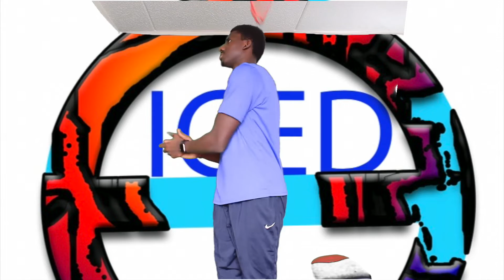Fun kids scarf/plastic bag juggling at home | PE at home Fitness games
Here are a couple of fun and challenging scarf juggling activities such as shadow boxing, hand claps, twists and turns to work on hand eye coordination, and reaction. You can perform this activity anywhere and it allows lots of room for creativity, dance and all around fun.